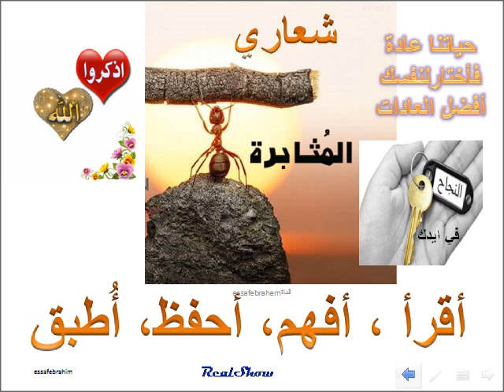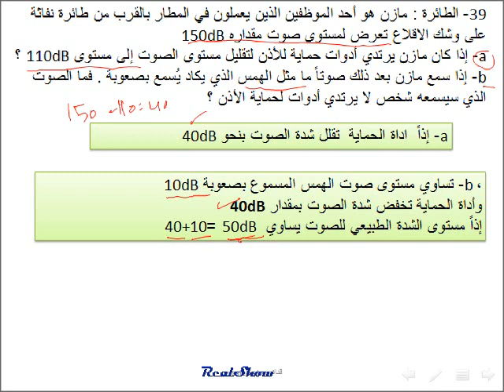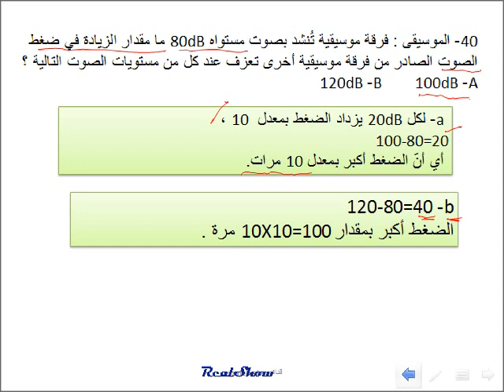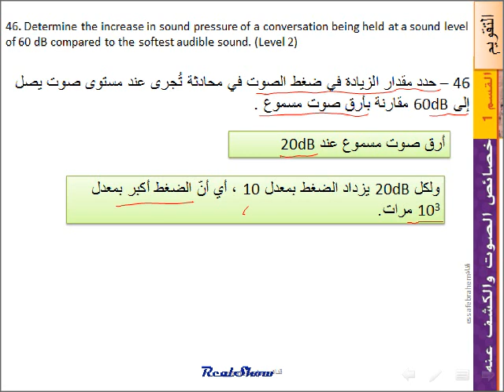فيزياء McGraw-Hill مسائل خصائص والكشف عنها الموجات 39- 25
الوحدة 25 الصوت the sound
القسم 1-25 خصائص الصوت والكشف عنه Sound properties
مسائل
39- الطائرة : مازن هو أحد الموظفين الذين يعملون في المطار بالقرب من طائرة نفاثة على وشك الاقلاع تعرض لمستوى صوت مقداره 150dB
a- إذا كان مازن يرتدي أدوات حماية للأذن لتقليل مستوى الصوت إلى مستوى 110dB ؟
b- إذا سمع مازن بعد ذلك صوتاً ما مثل الهمس الذي يكاد يُسمع بصعوبة . فما الصوت الذي سيسمعه شخص لا يرتدي أدوات لحماية الأذن ؟